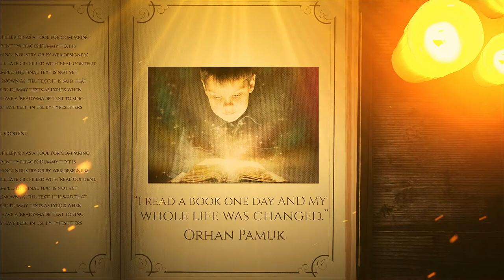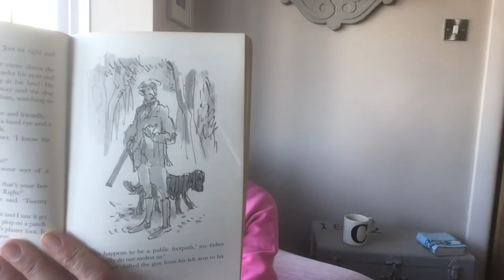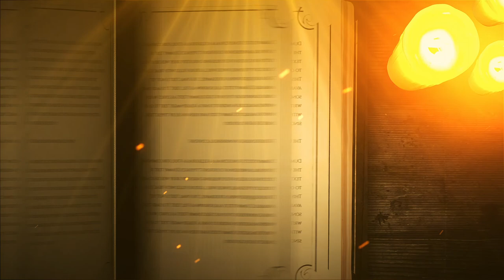St. James' Virtual School. Chapter 15 - Danny the Champion of the World